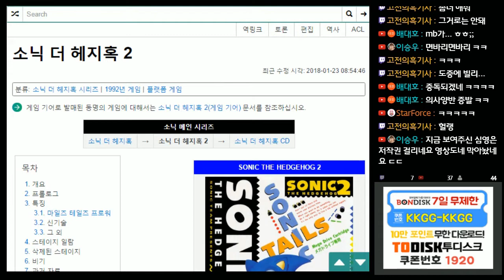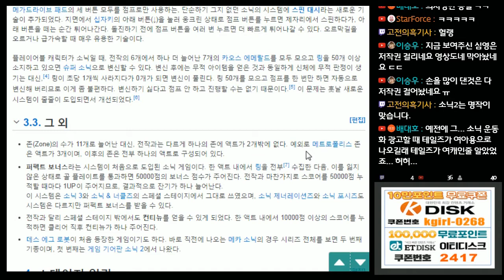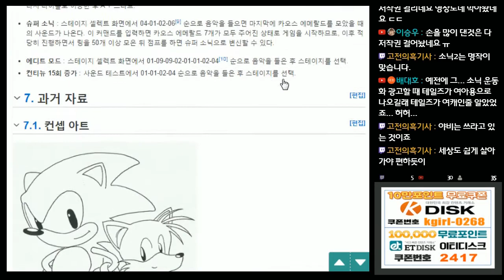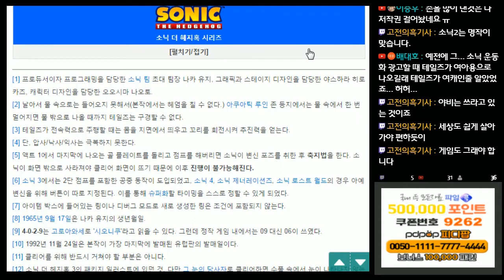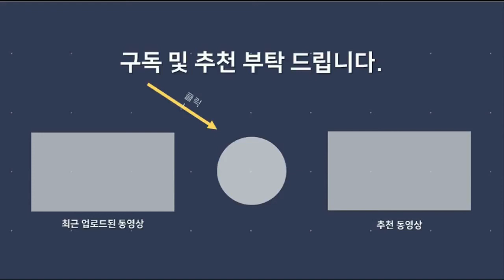18-02-01 【돌아온붕어형TV】 오늘의 위키 #35 - 소닉 더 헤지혹 2 (Sonic The Hedgehog 2)